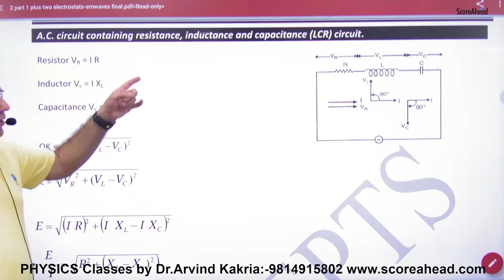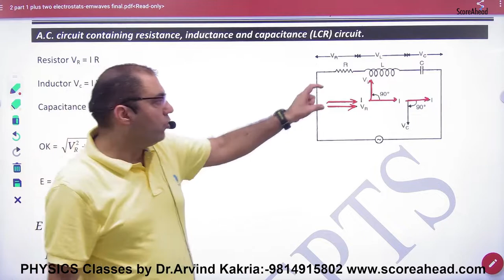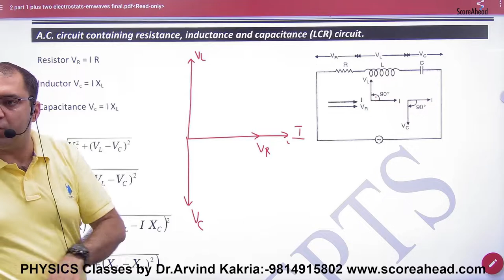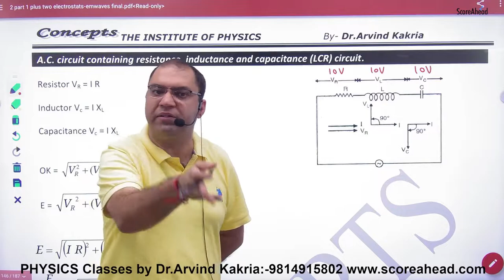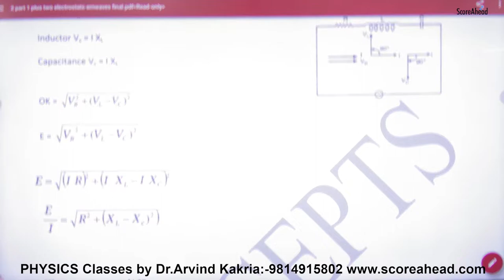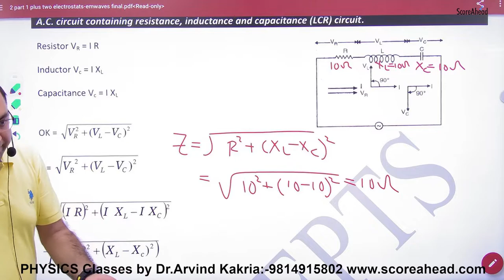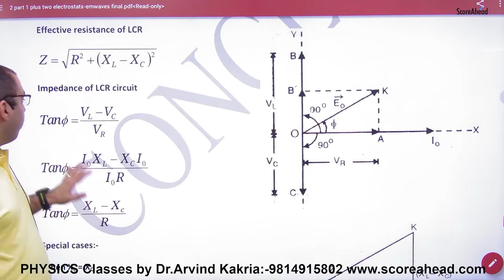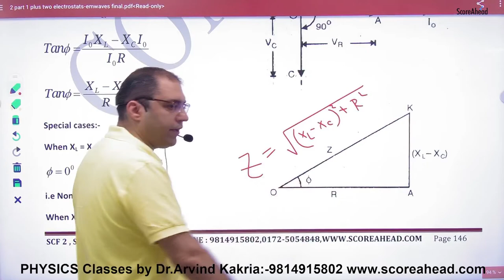224 LCR Circuit